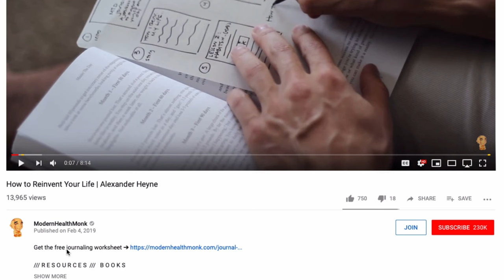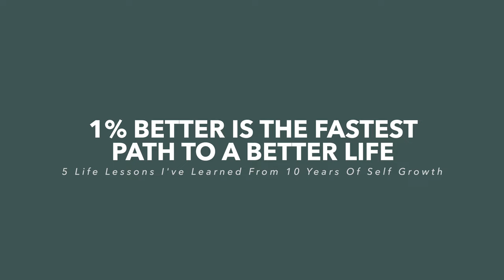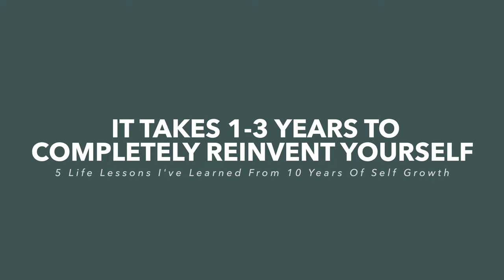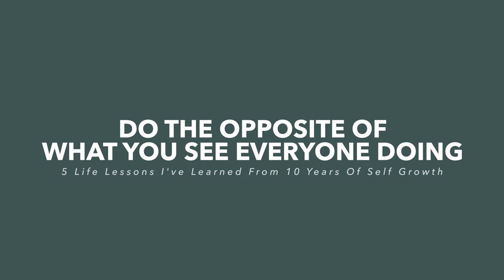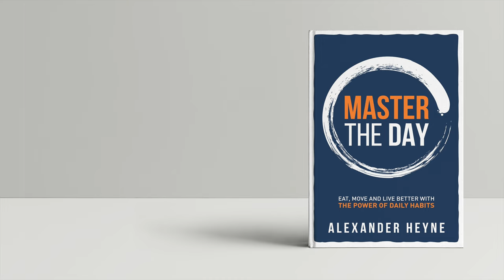5 Life Lessons I've Learned From 10 Years of Self Growth